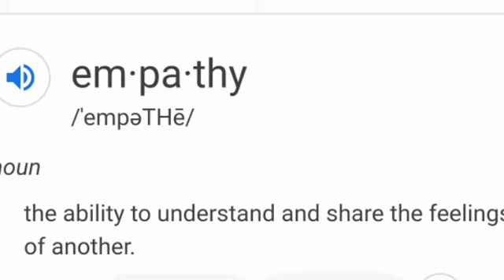Do's and Don'ts of returning to work after COVID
The world is beginning to open up which means increased interactions with family, coworkers and friends. Some may have loss loved ones to this virus. Please DO show empathy and DON'T share your conspiracy theories!